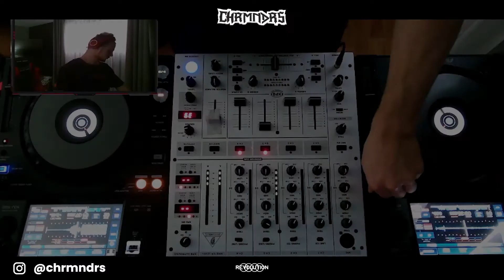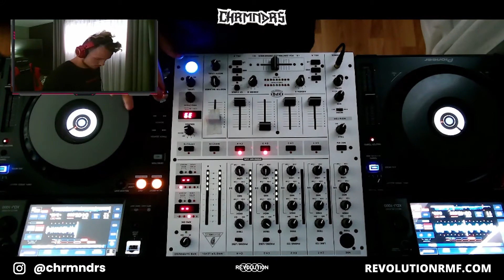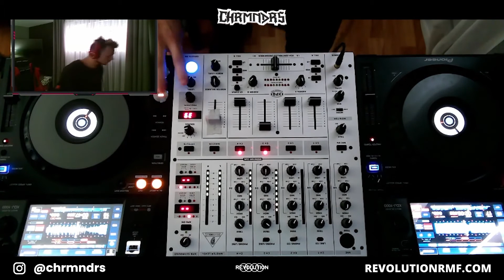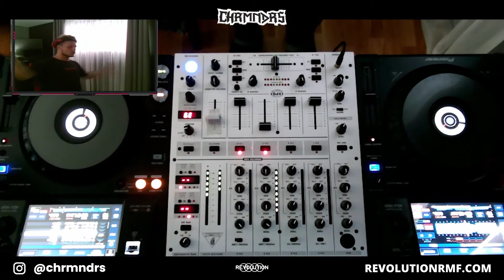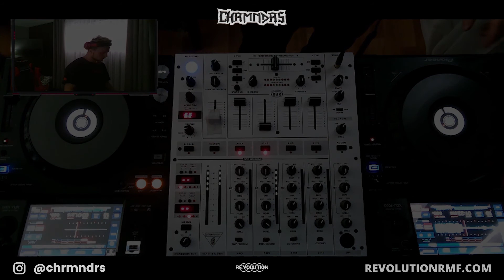Digital (Live) Music | CHRMNDRS | 2020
CHRMNDRS DJ Set Live
Presented by: Revolutionrmf

Digital Music Performance from the comfort of your home!
Enjoy a lot of dj performances @revolutionrmf !